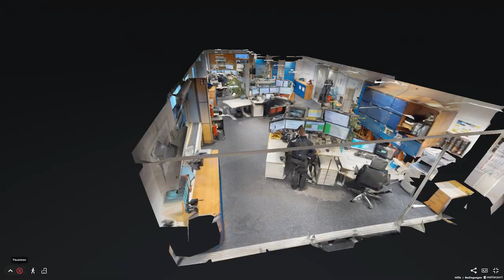Integrierte Leitstelle Böblingen [3D Tour]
Die Integrierte Leitstelle Böblingen nimmt im Bereich Rettungsdienst sowie im Brand- und Katastrophenschutzfall die Leitungs- bzw. Lenkungsfunktionen wahr sowie alle einsatzunterstützenden Maßnahmen während der Abarbeitung von Einsätzen im Regel-, Groß-, Sonder- und Katastropheneinsatz wahr.
Zu Ihren Aufgaben zählen unter anderem die Annahme und Disposition von Feuerwehr- und Rettungsdiensteinsätzen, des Kassenärztlichen Vermittlungsdienstes sowie die Abwicklung von Krankentransportaufträgen in der Funktion als Leitstellendisponent.